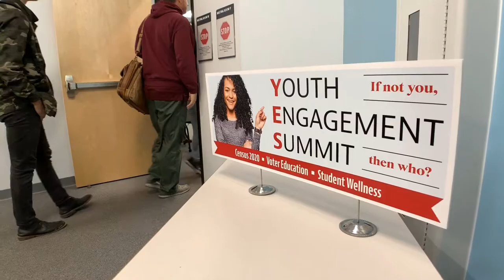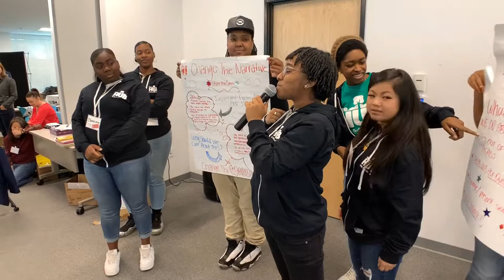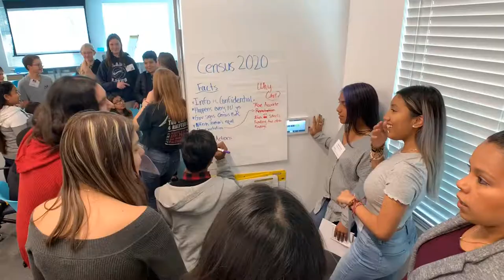Teens Gather to Plan Action Campaigns for Positive Change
Students address census, voter education, and mental health issues.